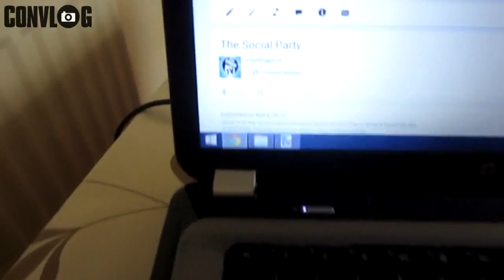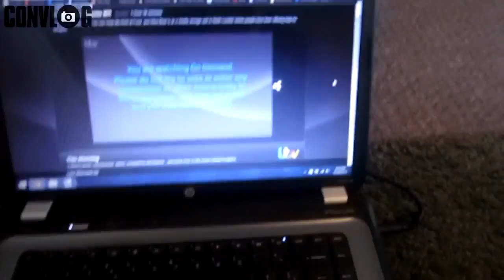PHOTOGRAPHY WALK (ConVlog)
2 day vlog! - Day 1: Con is at home watching TV - Day 2: Con and Heather go for a nice walk, taking pictures along the way.